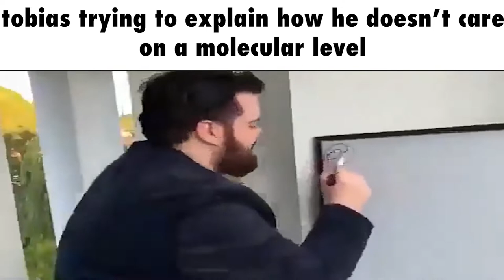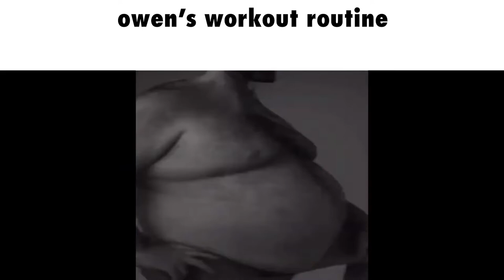FORESTofficial Slander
I am not a good person